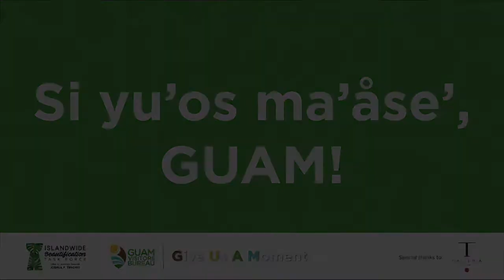GUAM Island Pride Beautification Event Recap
Si yu'os ma'åse' (thank you) to our beautiful island community for coming together and joining us on August 1, 2020 for the 1st annual GUAM Island Pride Beautification Event! Let's continue making Guam a better place to live, work, and visit!